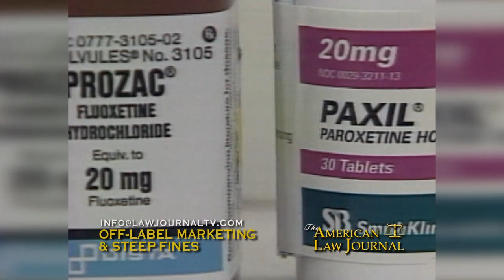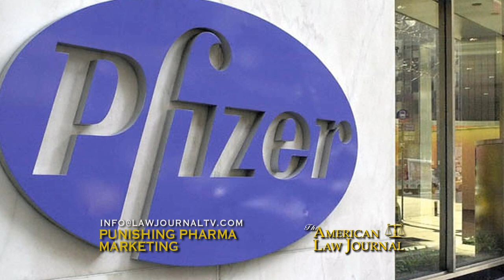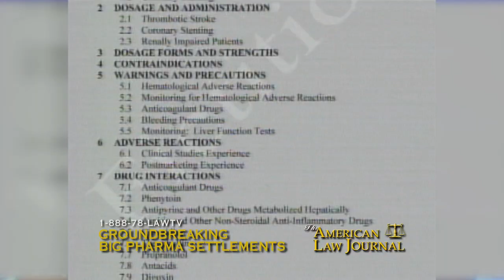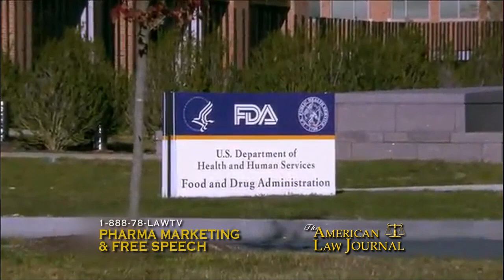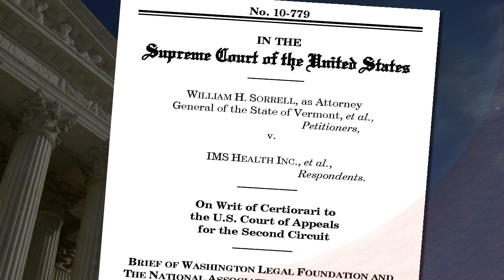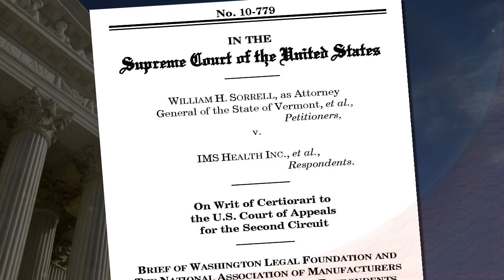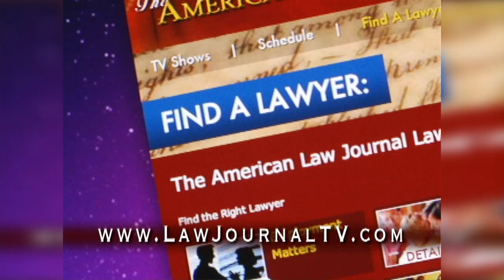Pharmaceutical Off-Label Marketing & Free Speech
The U.S. Supreme Court rules on the marketing of drugs. Does the FDA play a role? How will this effect you? Program 1208.